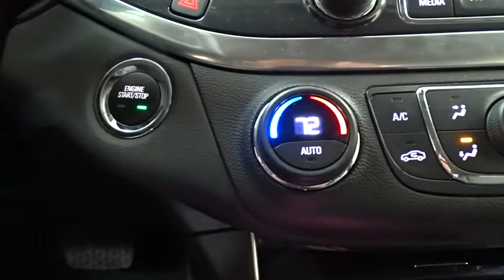2018 Chevrolet Impala Des Plains, Niles, Glenview, Chicago, Elk Grove, IL BP6791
Silver Ice Metallic Used 2018 Chevrolet Impala available in Des Plains, Illinois at Bredemann Chevrolet. Servicing the Niles, Glenview, Chicago, Elk Grove, IL area.

Bredemann Chevrolet
1401 Dempster St